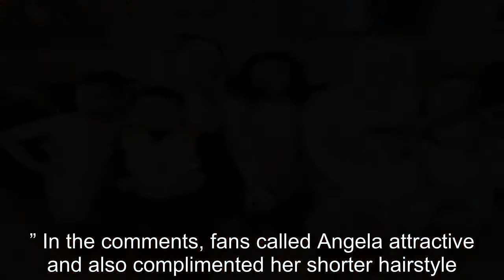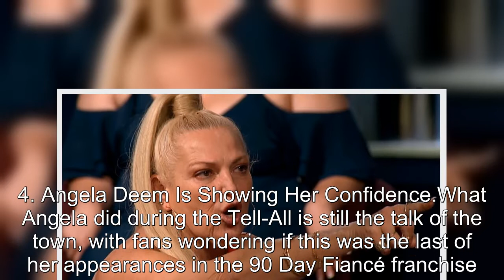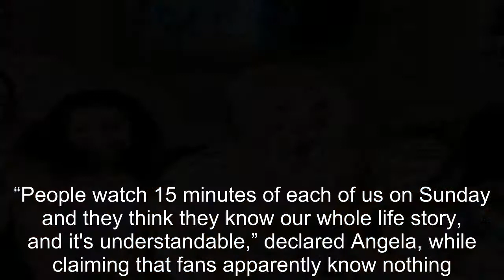90 Day Fiancé: Angela Deem's Most Memorable Makeup Looks Ranked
90 Day Fiancé Angela Deem's Most Memorable Makeup Looks Ranked.
90 Day Fiancé:
90 Day Fiance offers a unique look into the world of international dating and matrimony.